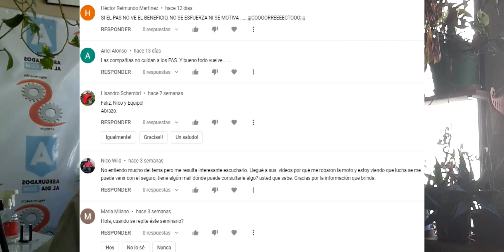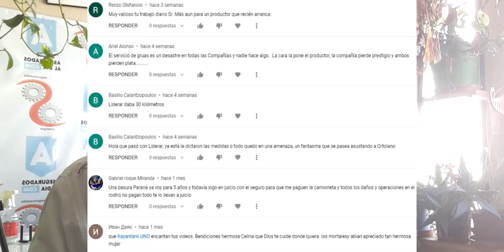Toda Billetera virtual vende seguros, todo PAS debe vender Financieros. ALLIANZ provisiona allá.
MAS BILLETERAS VIRTUALES VENDIENDO SEGUROS.
¿CUÁNDO LOS PAS Y ASEGURADORAS HACIENDOS ACUERDOS
Y GARANTIZANDO AL ASEGURADO ASESORAMIENTO Y
SERVICIO?

NUEVAS SOCIEDADES DE PAS, CADA DÍA MAS,HOY GURO:
¿ES LA VERDADERA SOLUCIÓN O ACTUAR EN DEFENSA PROPIA?

ALLIANZ PREVISIONA Y AVISA, ALLÁ, EN EUROPA.
¿ACÁ QUIÉN PREVISIONA?

HAY ASEGURADORAS MALAS, SUCIAS Y FEAS. ¿CUÁLES SON?
Y HAY DE LAS OTRAS.